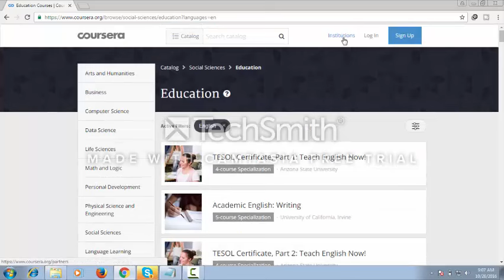education courses usa new web sitw